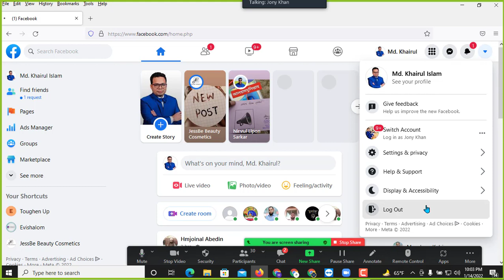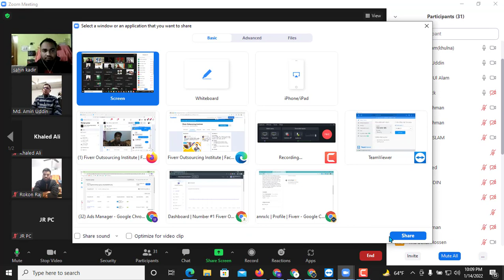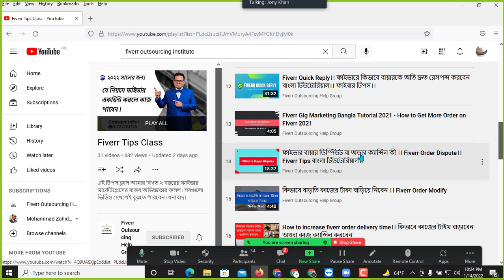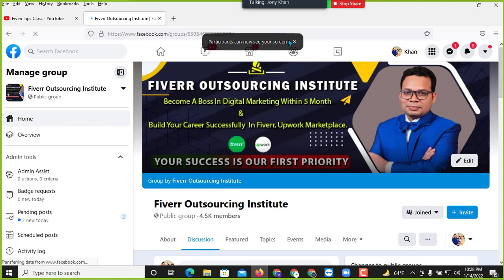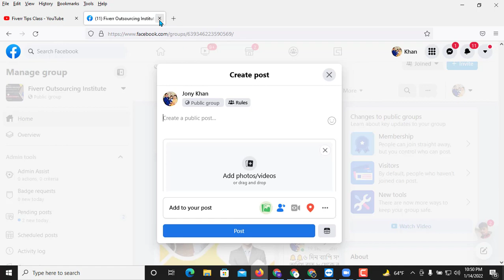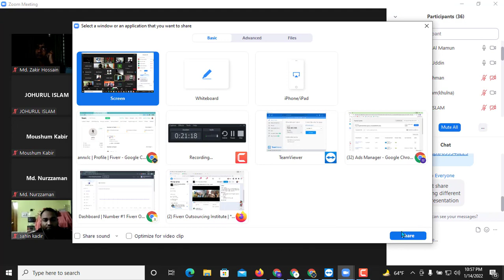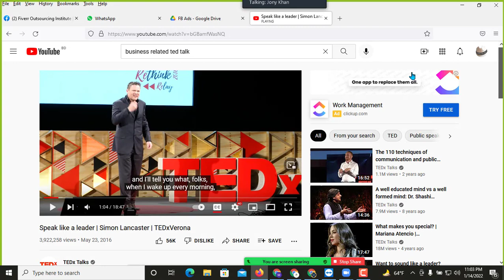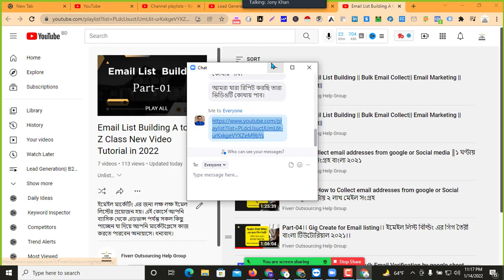Power of English || Friday English Practice and Tips Class|| Jony Khan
দেশসেরা মেন্টর দ্বারা পরিচালিত ফাইভার আউটসোর্সিং ইনস্টিটিউট-এ ভর্তি চলছে।

ট্রেইনারঃ মোঃ খাইরুল ইসলাম  (জনি)
লেভেল ২ সেলার
ফাইভার মার্কেটপ্লেস

★ ★ ★ Marketplace পরিচিতি :
 যেখানে আপনারা কাজ করবেন আমরা নিজেই আপনাদের হাতে ধরে বিশ্বের সবচেয়ে জনপ্রিয় দুটি অনলাইন মার্কেটপ্লেস "Fiverr & Upwork" এ ভেরিফাইড একাউন্ট করে দিব।

★ ★ ★ Online Marketplace★ ★ ★
★Upwork
★Fiverr

কোর্স বিস্তারিতঃ

★পাঁচ মাস মেয়াদী কোর্সে যা যা থাকছেঃ
★ফেসবুক এন্ড ইন্সটাগ্রাম মার্কেটিং
★পিন্টারেস্ট মার্কেটিং
★লিঙ্কটিন মার্কেটিং
★স্নেপচ্যাট মার্কেটিং
★গুগল এডস এনালাইটিক্স ও ট্যাগ ম্যানাজার
★ডাটা এন্ট্রি এন্ড ভার্চুয়াল এসিস্ট্যান্ট
★লিডস জেনারেশন এন্ড স্কিপ ট্রেসিং
★ইন্সটাগ্রাম ইনফ্লুয়েন্সার রিসার্চ
★কি-ওয়ার্ড রিসার্চ
★ইউটিউব মার্কেটিং
★ইমেইল লিস্ট বিল্ডিং
★ইমেইল মার্কেটিং
★ইমেই টেমপ্লেট ডিজাইন

1. Fiverr gig creation
2. Gig marketing
3. How to send buyer request properly
4. How to work on Fverr
5. How to start with Upwork
6. Upwork verified account creation ( আমরা নিজেই আপনাদের Upwork & Fiverr এ Account করে দিব এবং কাজ পেতে সাহায্য করব। হাতে ধরে কাজ দেখিয়ে দেয়া হবে)
7. How to write an awesome proposal and bidding in Upwork/other marketplace accounts

★★★Admission Procedure★★★

★★★Payment method:

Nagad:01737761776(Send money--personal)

DBBL Bank Account: Savings Account
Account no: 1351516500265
Name: মোঃ খাইরুল ইসলাম (জনি)

 ★★You Can pay Monthly Installment

★★★Online Support?